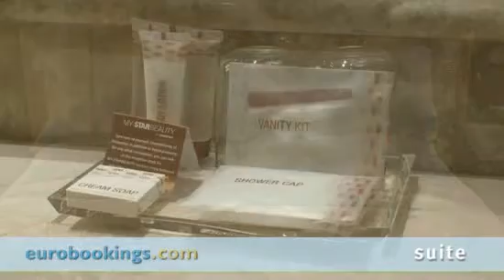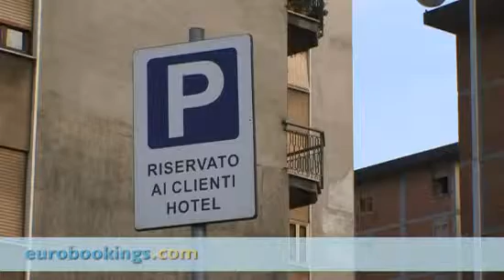Video clip Starhotel Tuscany in Florence by Eurobookings.com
This video from Hotel Starhotel Tuscany in Florence is made by EuroBookings.com to give you a better impression of the Room Types, Lobby, Exterior and Interior of from Hotel Starhotel Tuscany Florence.